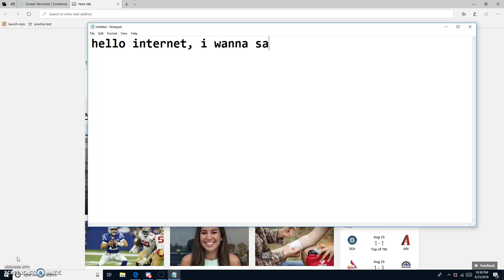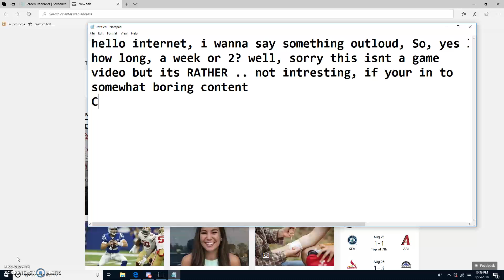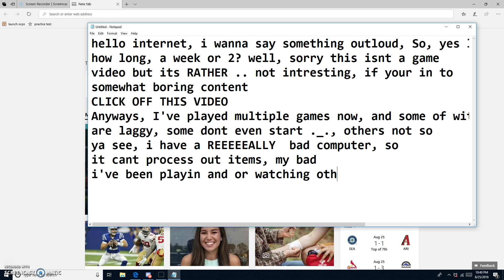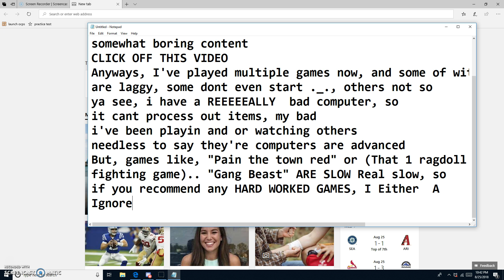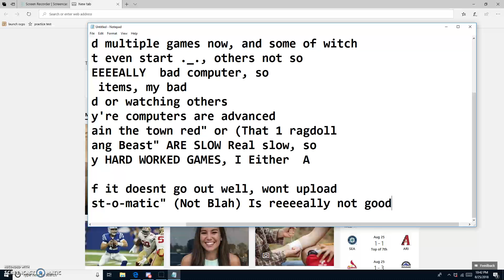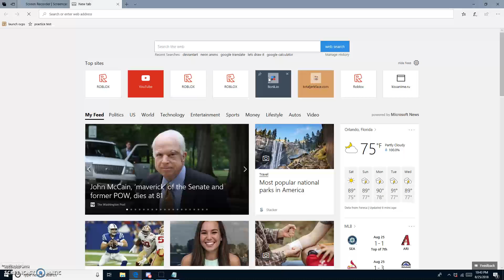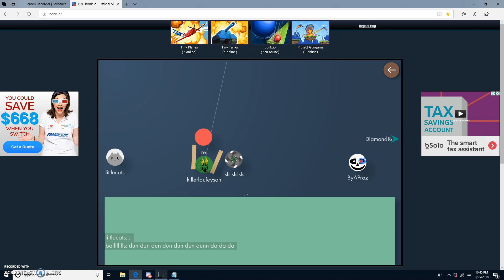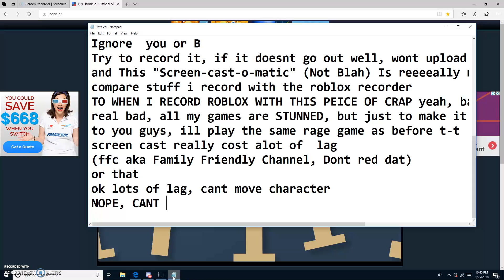Welcome back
welcome back for me :D